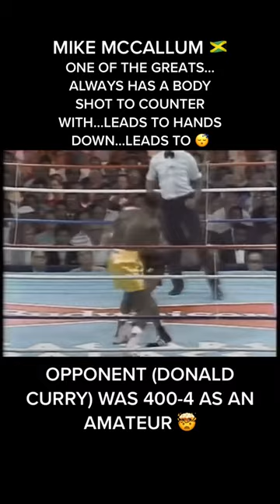Mike McCallum - Great Body Puncher 🥊